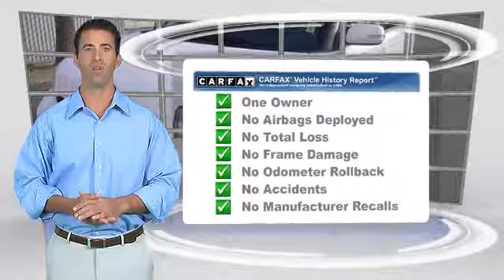Bill Wright Toyota, Bakersfield CA 93313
[DFIN:3:2877006:I:2950:CAA08E73:4edfcbdecc24f21bb1ee10e3fee922c0]